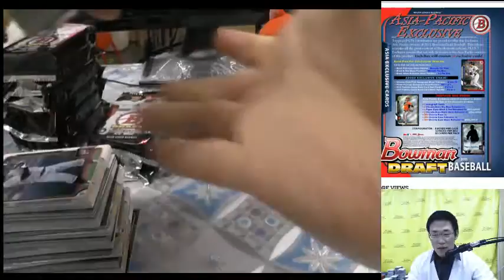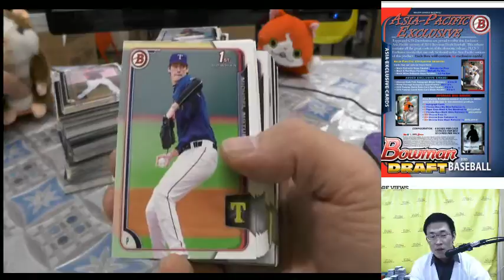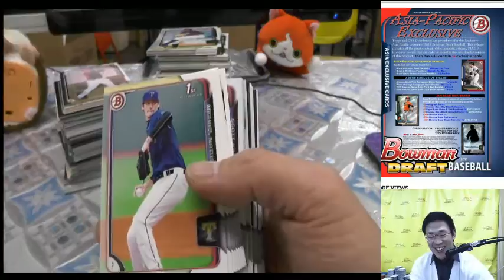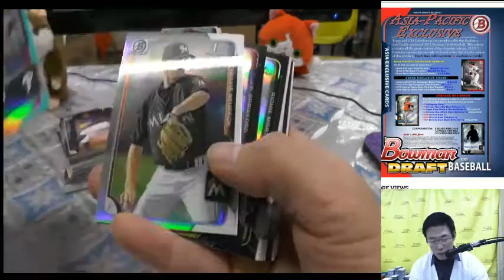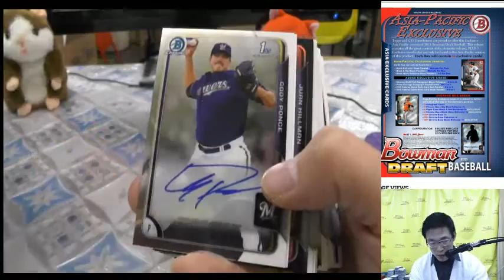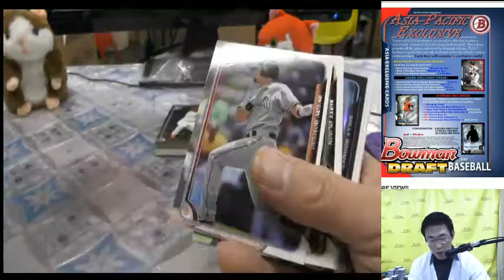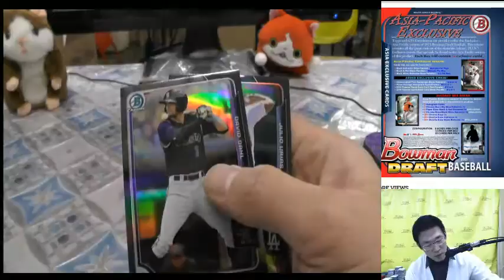KAZUTOKYO DONALD MLB 2015 BOWMAN DRAFT JUMBO ASIA PERSONAL BREAKS 2015/12/26